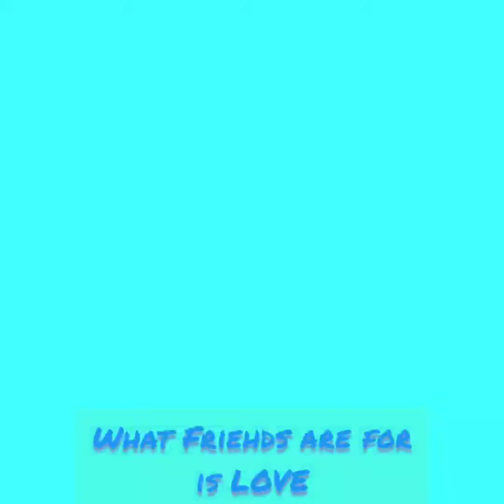LONG DISTANCE FRIENDSHIP FULL OF LOVE..MY4❤ What Friends Are For is LOVE🥰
All About Love For All.. All For Love!